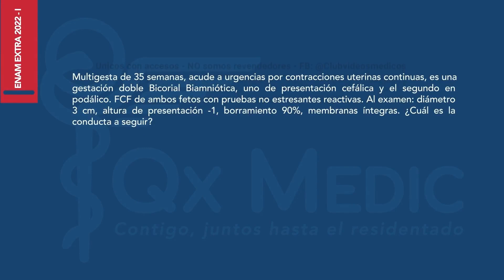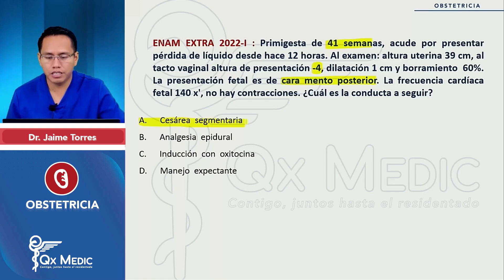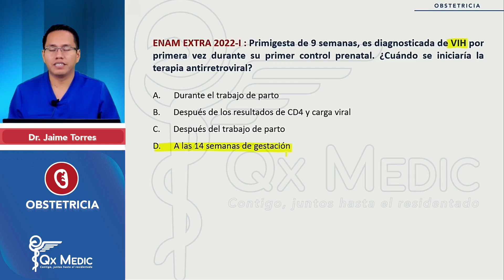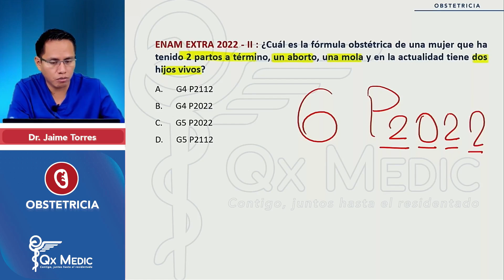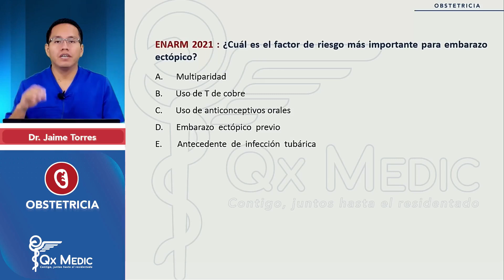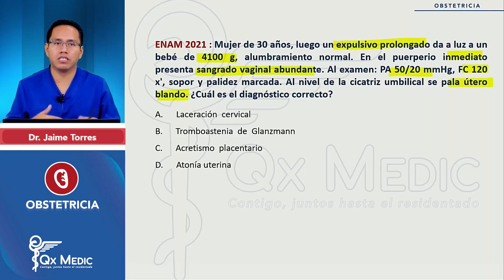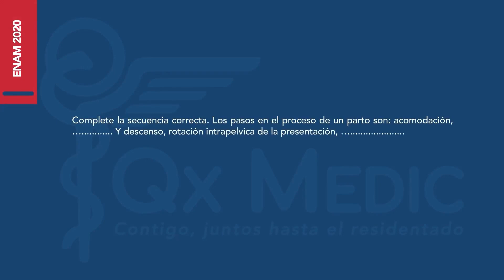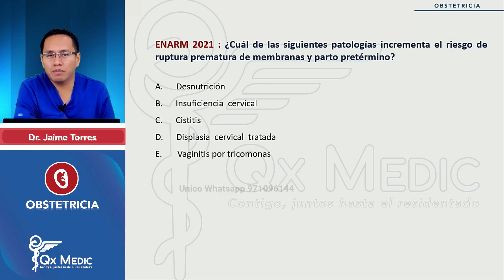Obstetricia - Banco Anexo Obstetricia